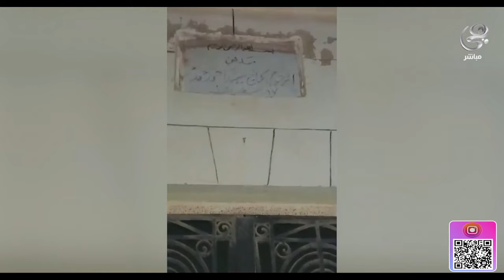حقيقة العمل السفلي اللي يخص ك. مؤمن_زكريا.. وعلاقة ك. مجدي عبد الغني بالعمل!!.